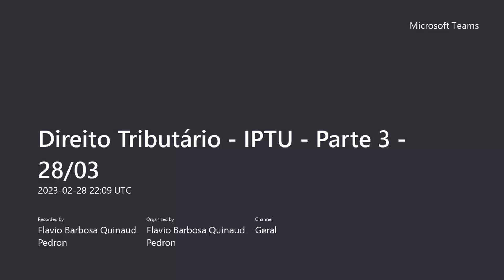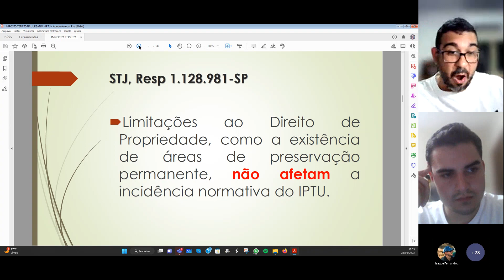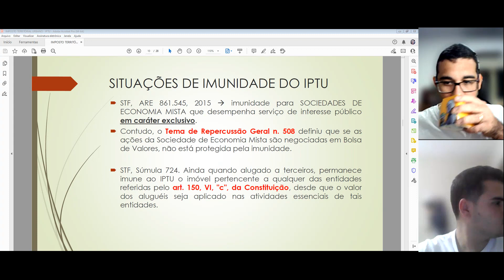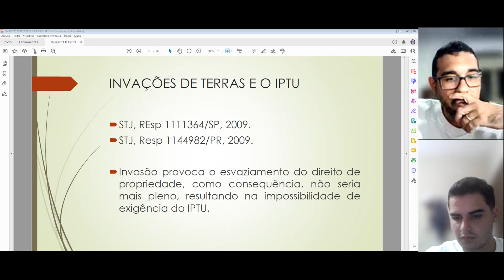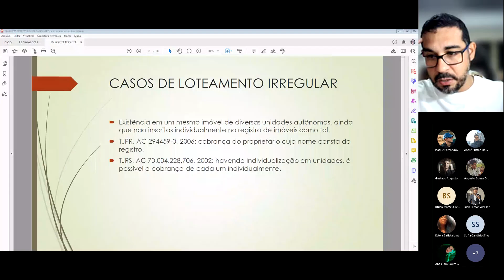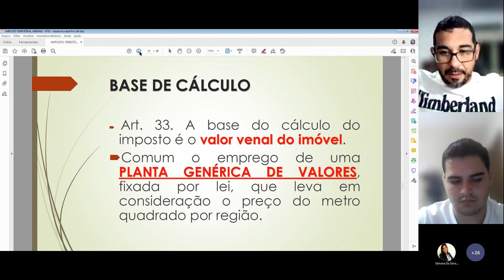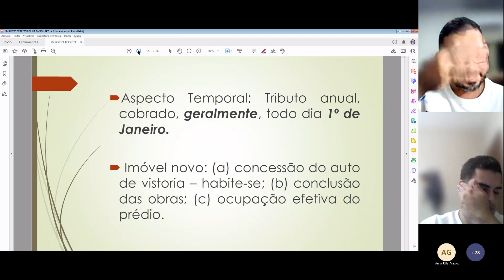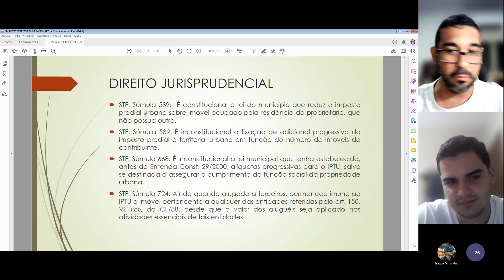Prof. Flávio Pedron - Direito Tributário - IPTU - Parte 3 - Hipótese de Incidência e Base de Cálculo